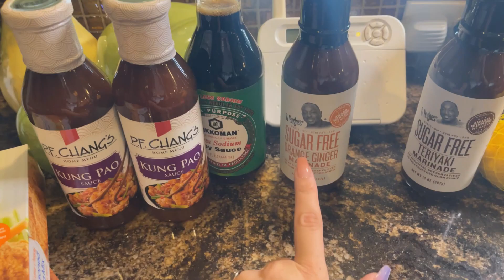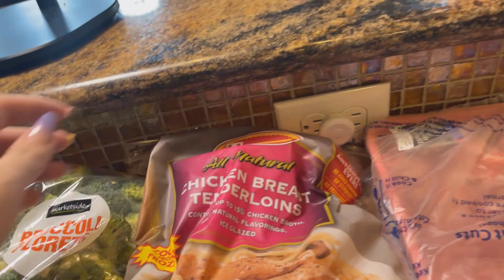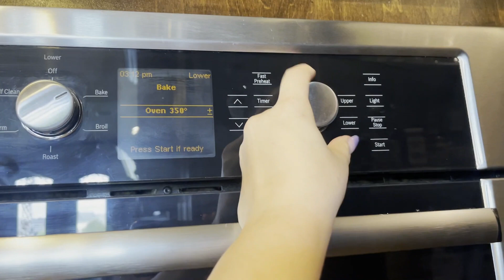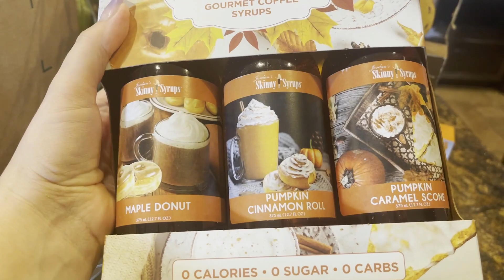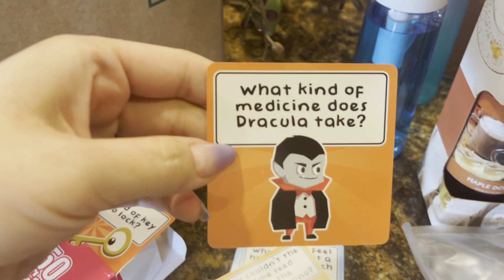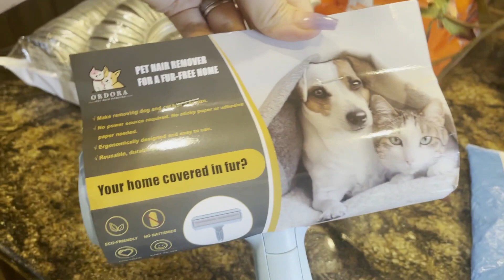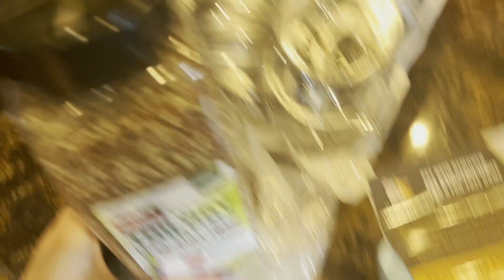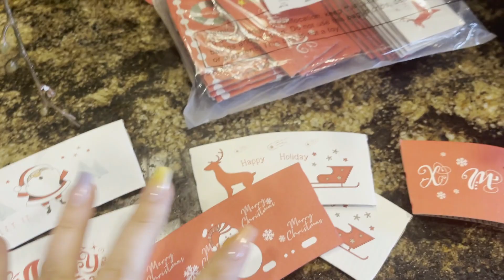MINI AMAZON HAUL 📦 || COOK 👩‍🍳 WITH ME || JALAPENO 🌶 POPPERS || VLOG || MommyBoVision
Hiya guys!

In this video I am cooking some amazing jalapeño poppers and doing a little blogging situation! Hope y'all like it!

Comments are not only appreciated but they are the fuel that drives my content. I make these videos for you all, just hoping and praying I reach one mom, one person with a message or a method to help navigate this crazy game of life.

I am gone...

Love,
MommyBo